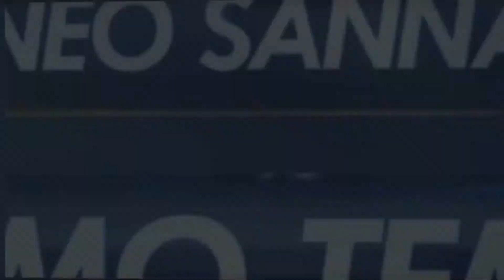Nigeria VS Brasile (IV GIORNATA MONDIALI)